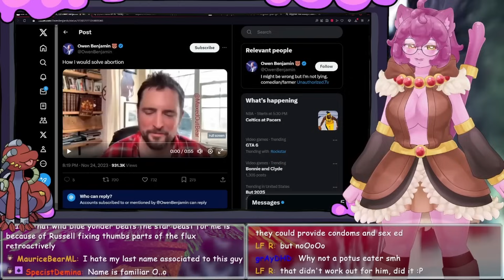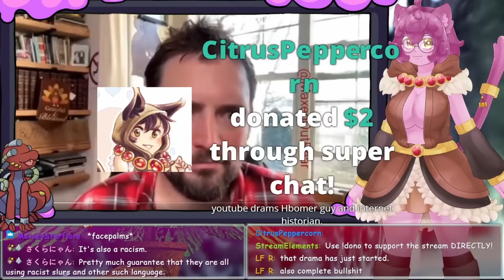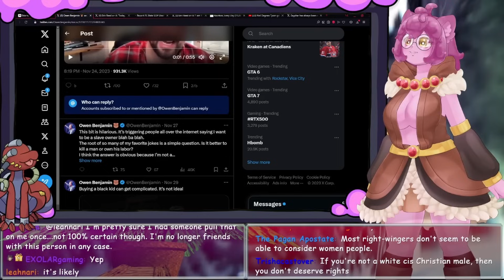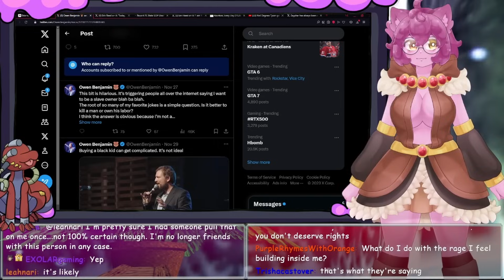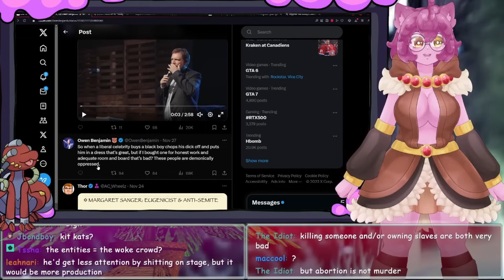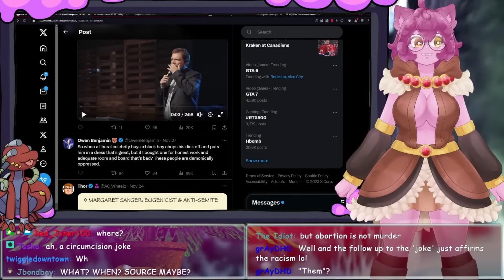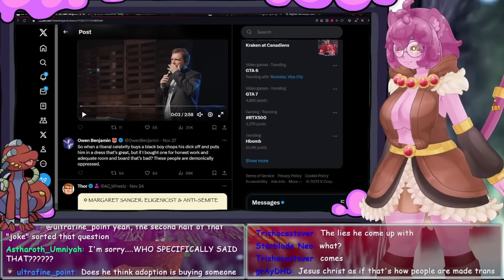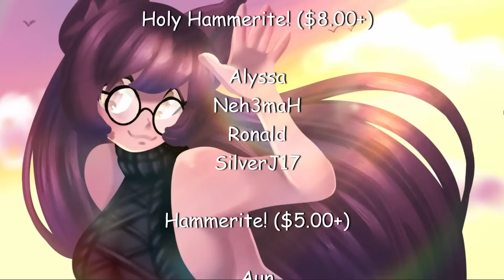Owen Benjamen, Noted Slave Enthusiast